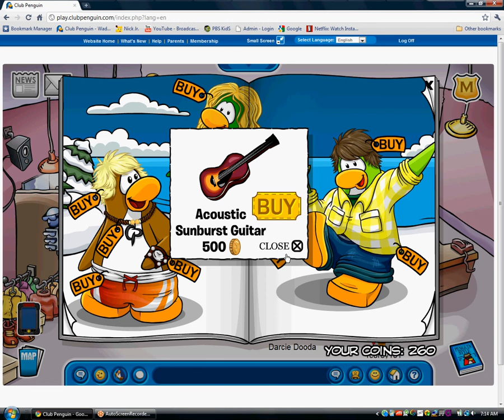Club Penguin October 2010 Catalog Cheats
octobers catalog cheats